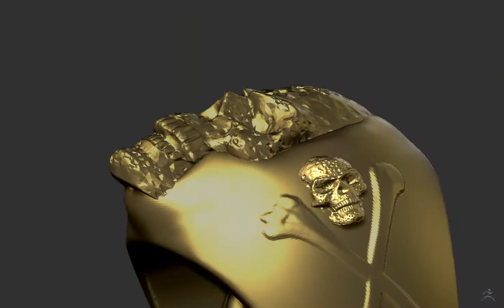Skull ring design wip modeling in zbrush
In this short video is a wip model that im modeling in zbrush and going to print on my mars resin printer. I will have videos up soon of the 3d print and to holpefully cast a few of my models in silver or gold to show off the models from 3d to a piece of art!

My name is Joshua Enos. I'm a maker & designer.
I love helping customers that are looking for that one of a kind piece and making their idea’s come true with my artwork.

Have any questions? Leave them in the comment section!

Examples from C3 Customs
3D PRINTING
CNC Milling
HYDRO DIPPING
CUSTOM PAINTING
CUSTOM DESIGNING
CUSTOM WELDING
AUTOBODY
VAPE GEAR
CUSTOM EMBLEMS
REPLACEMENT PARTS